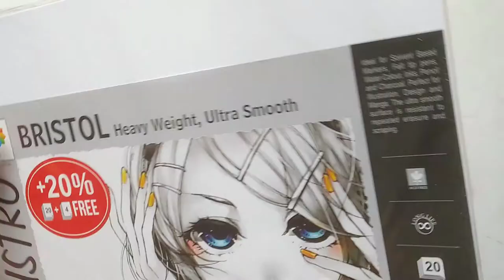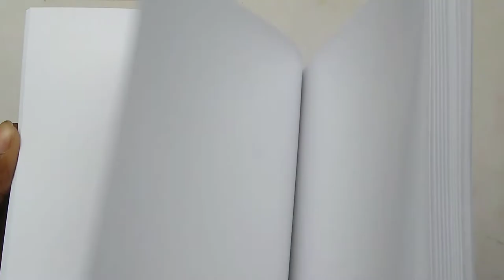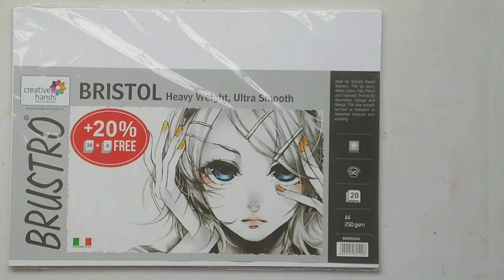Brustro Ultra smooth paper for oil pastel 250 GSM# paper quality test#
brustro Ultra smooth paper for oil paste . 250 GSM
Brustro paper